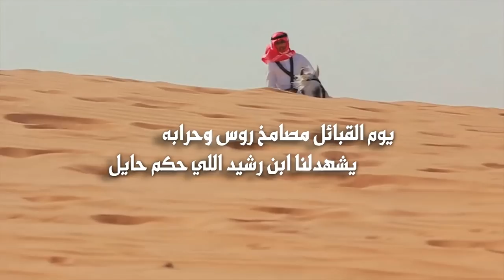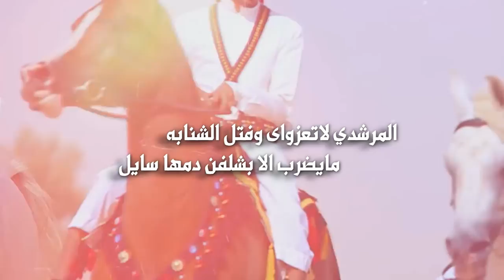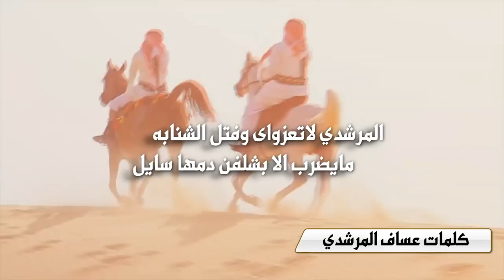عتيبة ذباحة الحايل ولطامة العايل كلمات عساف المرشدي أداء مهنا العتيبي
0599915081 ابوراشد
رابط مباشر الى الواتس اب